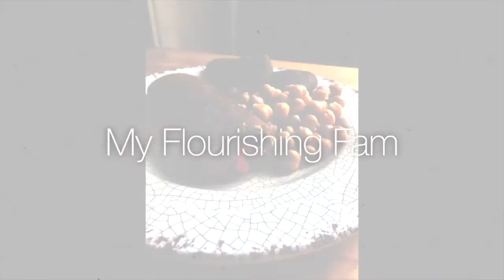Frozen Tomato Plants - Trying To Save Them!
I failed. I transplanted my indoor plants too early and got hit with a freeze that killed off all of my plants :'( Will some survive? Will some come back to life? Let's wait and see.